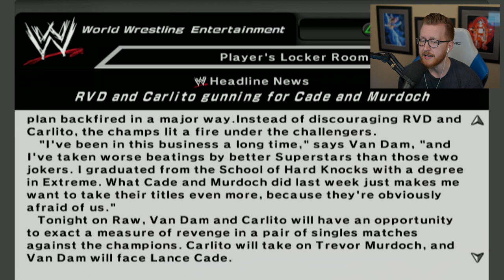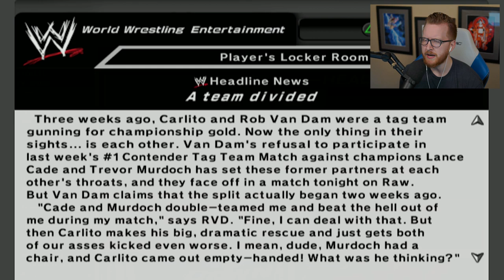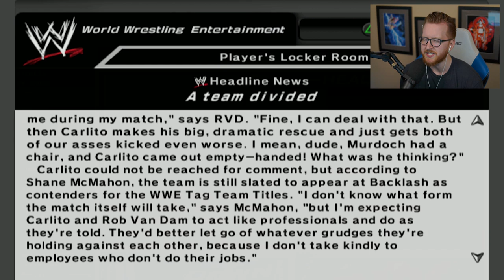WWE SmackDown vs RAW 2007 - Raw Part 3 - RVD Wants Tag Gold!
RVD, Mr Monday Night, Rob Van Dam wants to go after the WWE Tag Gold in WWE SmackDown vs RAW 2007 on the RAW side! Carlito & RVD seem to mesh pretty well till something happens...

Welcome to WWE SmackDown vs RAW 2007 Season Mode on the RAW side! We used The Boogeyman on the Smackdown side, but now it's time for Carlito Caribbean Cool to step up on the RAW side of SvR 2007. Is he cool enough to win the World Heavyweight Championship?